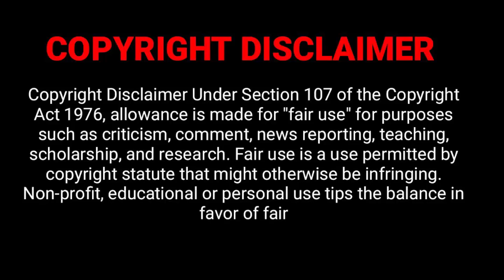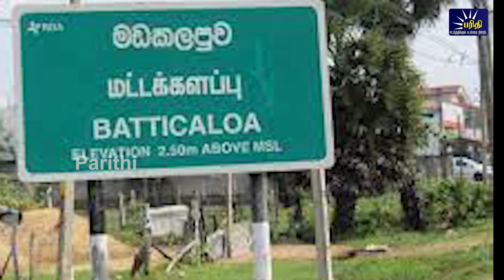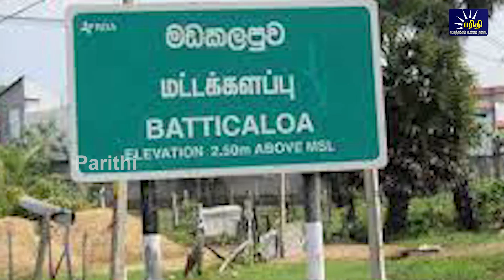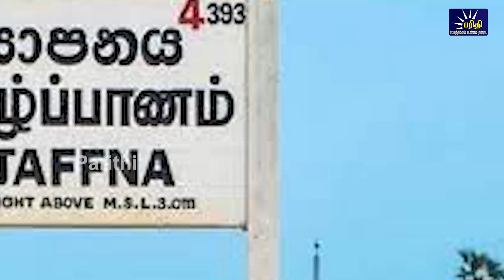இரவுநேரச்செய்திகள் |11.08.2023 | Night time News 📰